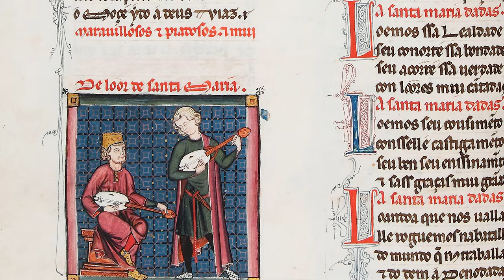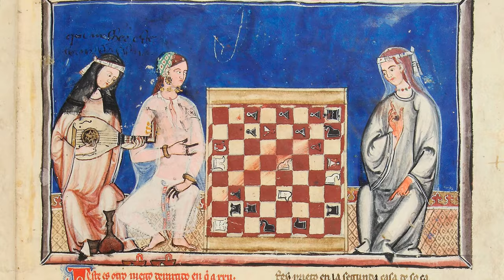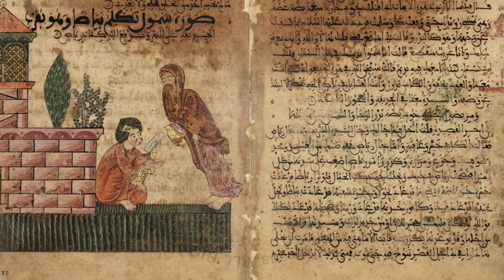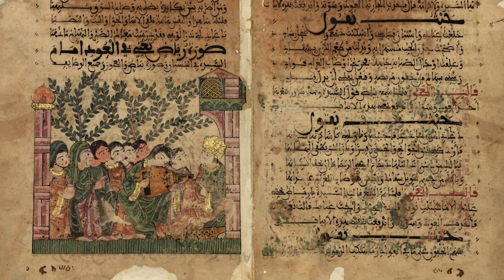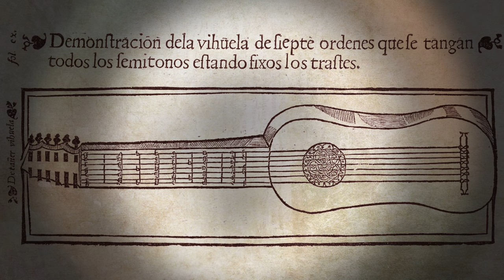El Laúd Árabe. Músicas con Historia. Emilio Villalba.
Músicas con Historia. El Laúd árabe medieval. Entrevista a Emilio Villalba en el programa jelo en Verano, presentado por Arturo Téllez.

No se sabe a ciencia cierta el origen y la procedencia del instrumento. Existían ya desde la
antigüedad grecolatina instrumentos con estas formas y manera de tocar: una caja armónica
hecha de madera sobre la que se tensa una piel y un mástil para ejecutar las notas con la
mano izquierda. Son muchos tratadistas árabes, como por ejemplo Al Farbi en su libro “Kitab
al musiqa” s.X, (Biblioteca del Escorial) los que afirman el origen griego del instrumento,
cosa natural, puesto que estos intelectuales árabes traducían y estudiaban los antiguos
textos grecolatinos. Es a partir de estos libros cuando nos encontraremos la palabra Al Oud,
que significa “la rama” o “la madera”, que podría hacer alusión al “Árbol de la música” o
“Árbol de los modos”, ya que con este instrumento se pueden tocar todas las escalas y
modos, sirviendo de instrumento guía para la ciencia de la música.